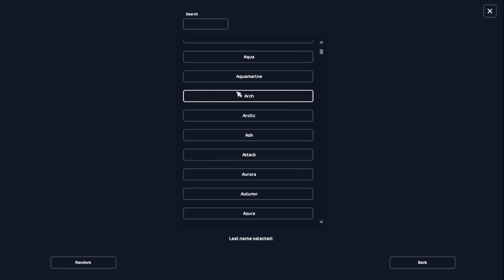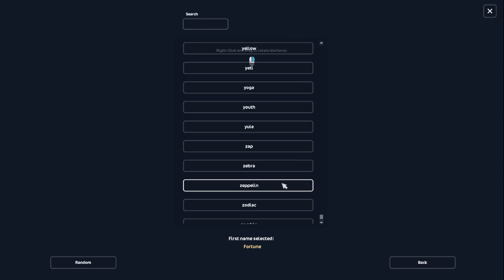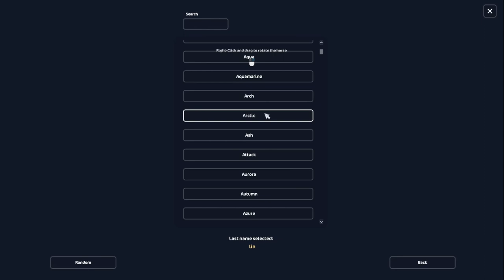[Star Stable Online] 2k Shopping Spree! Buying 3 Horses! On My Neglected Account On Candy Cloud!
Hello guys, I made this account back in winter 2021 but I had forgotten over and over again that she had 2000 star coins just lying there all this time. She deserves to get some attention so here we are :) Hope you all will enjoy ♥
♥Thank you all for your love and support ♥
Servers I play on:

Swedish servers:
Main: Air star♥
Second: Air star♥
Third: Hazy Shores♥

NA accounts:
Night sprinkles ♥
Sam Lightfall

Night sprinkles
Sandy Darkfall

UK account ♥
  (Jumping)
Sam Darkhall

AU Account♥
Sandy Darkfall
Server: Firestar

Spring Star
Sandy Darkcrest
Norway
Sadie Dawncry
Germany
Sadie Darkwalker
Greece
Sandy Greatfall
Popsicle Cloud
EU East
Sandra Greatfall
Candy Cloud